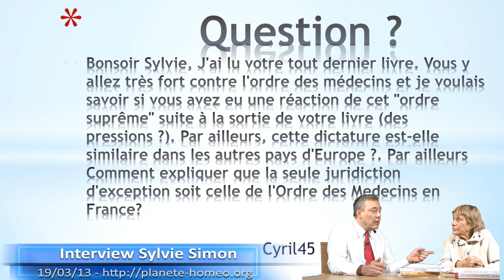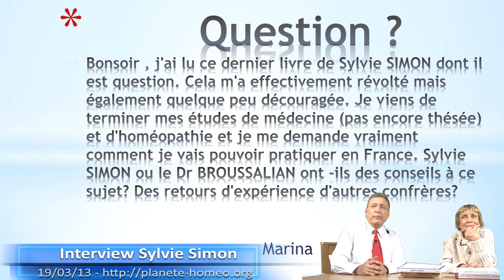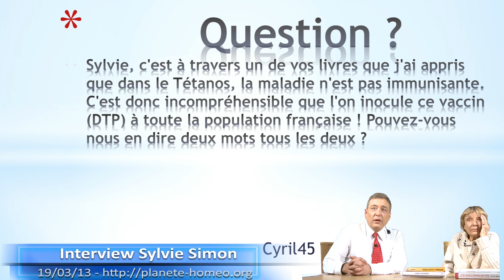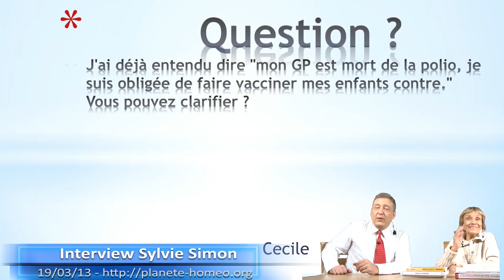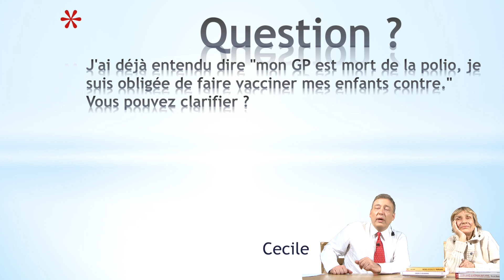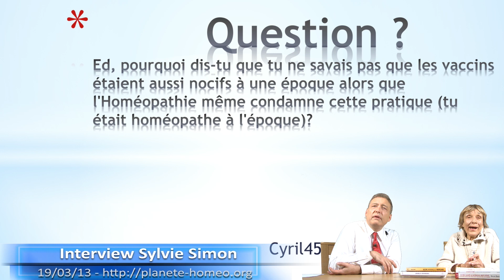Planète Homéopathie - Discussion avec Sylvie Simon